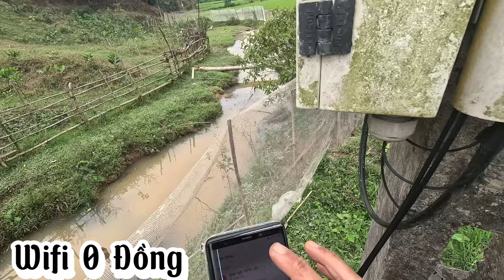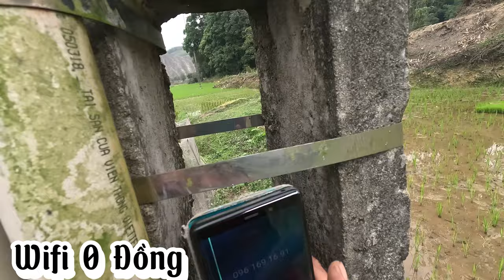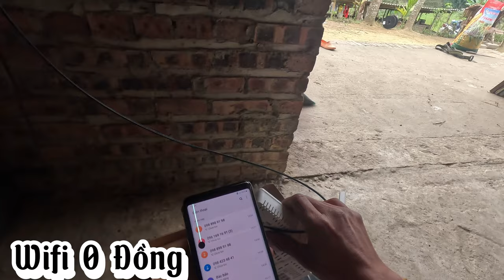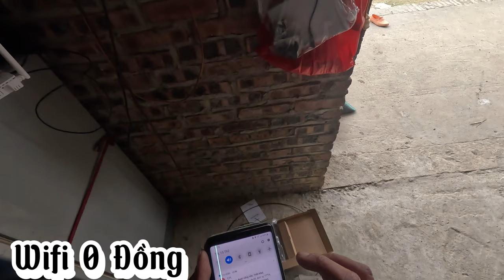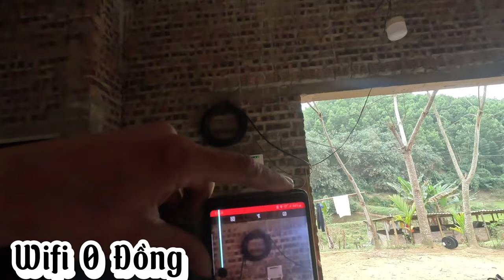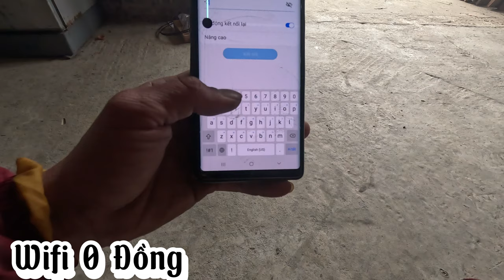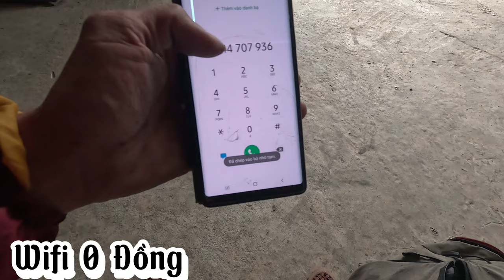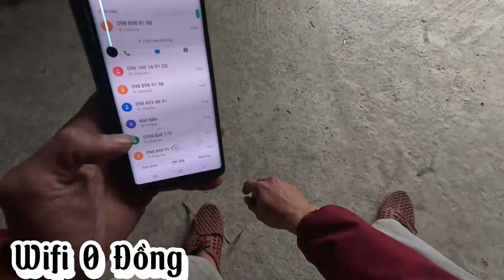Lắp mạng Viettel 0 đồng - Không cần trả phí cước thuê bao, dùng ngay từ ngày đầu tiên!đổi tên wifi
Lắp mạng Viettel 0 đồng - Không cần trả phí cước thuê bao, dùng ngay từ ngày đầu tiên